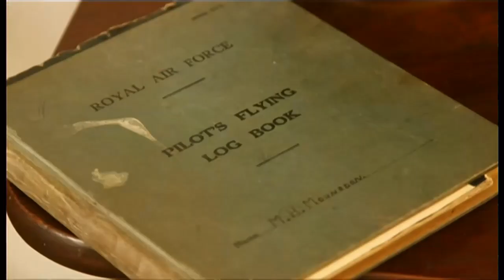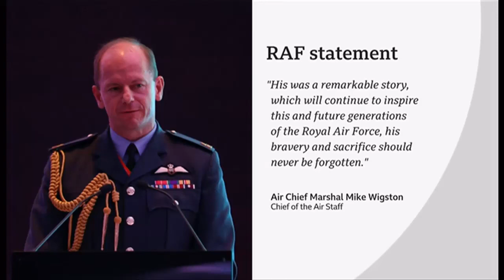Maurice Mounsdon passes away at 101 (WWII) (UK) - BBC News - 9th December 2019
Battle of Britain pilot Maurice Mounsdon dies aged 101. Hear his story, and this now leaves just three surviving members of 'The Few' who fought against Germany's Luftwaffe in the Battle of Britain in 1940, during World War Two.